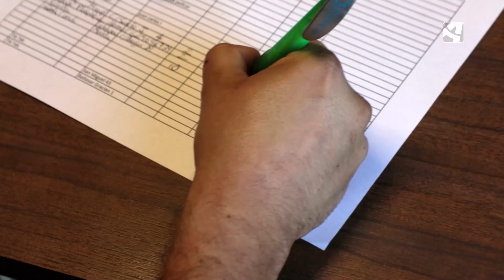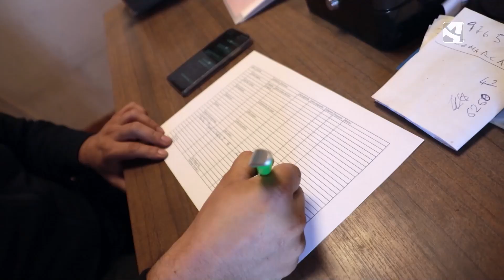Una mañana de caos, tras un finde movidito.